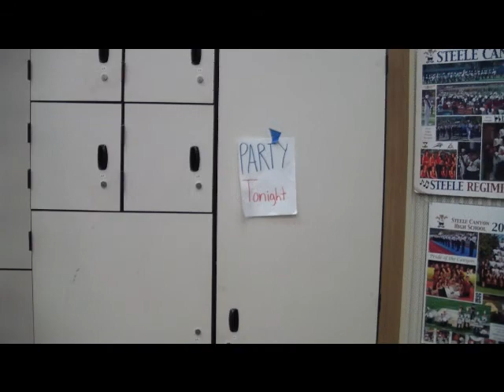Screech (A Scream Parody)- By the SCHS Clarinet Section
This our parody of Scream the movie. It's a project for band and we are the clarinet section. We are just friends having fun that's all, lIve life, be free, and enjoy the open road. YEAH SO WATCH IT THANKS!